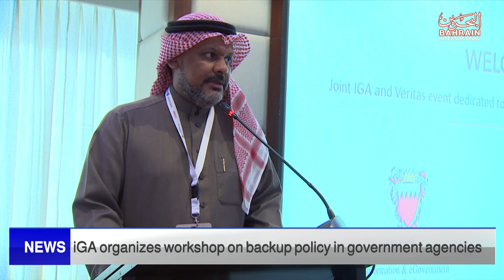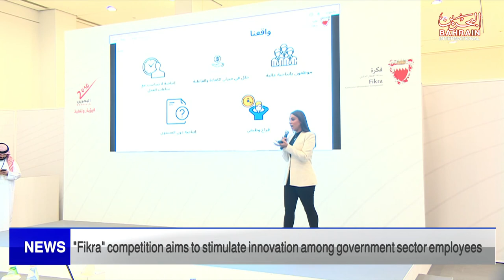BAHRAIN NEWS CENTER : ENGLISH NEWS 08-02-2023